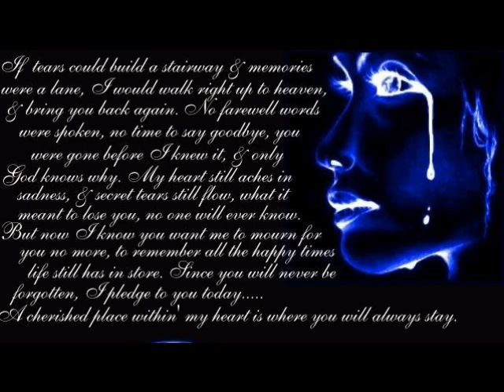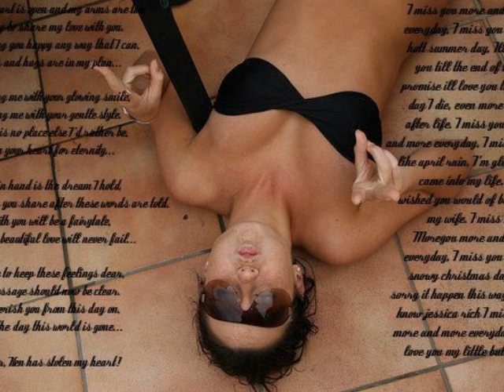R.I.P JESSICA RICH